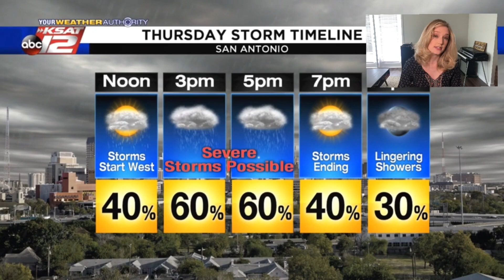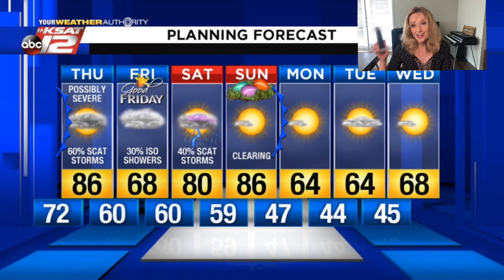Sarah's Update on Thursday's Severe Storm Potential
Meteorologist Sarah Spivey has the latest on Thursday's storm chances and severe weather potential